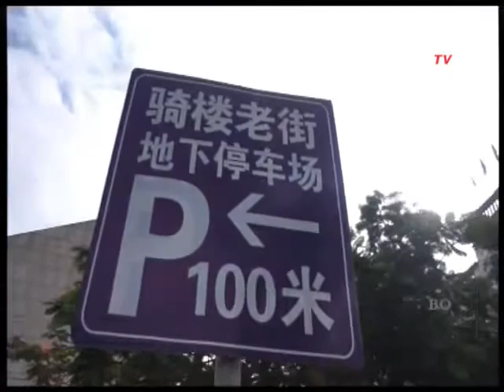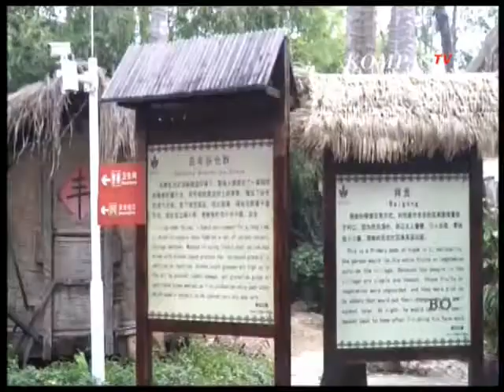BELAJAR BUDAYA DARI SUKU LI DAN MIAO HAINAN TIONGKOK_KOMPASJATIM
PULAU HAINAN DI TIONGKOK MENAWARKAN RAGAM DESTINASI WISATA, BAGI PARA PELANCONG YANG DATANG KE SANA. SALAH SATUNYA, KE KAMPUNG SUKU MINORITAS LI DAN MIAO, YANG TERKENAL KAYA AKAN  BUDAYA DAN KESENIAN TRADISIONALNYA.LALU BAGAIMANA MEREKA MENJAGA BUDAYA DAN KESENIAN TRADISIONALNYA ,YANG TETAP TERJAGA HINGGA SAAT INI? IKUTI  LIPUTAN JURNALIS KOMPAS TV ALFIAN RAHMAN,DARI HAINAN,TIONGKOK SELENGKAPNYA UNTUK ANDA.